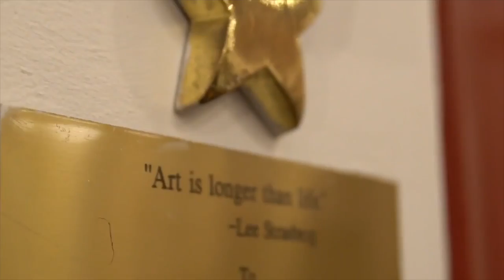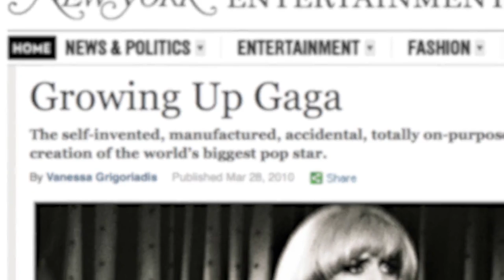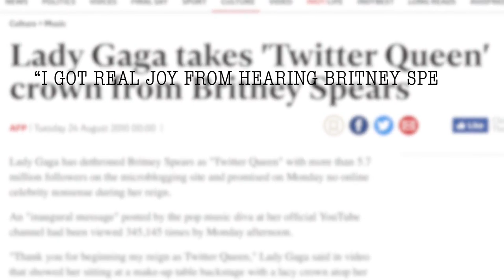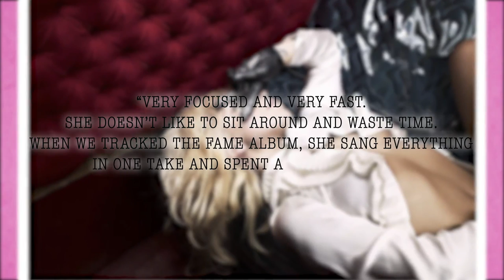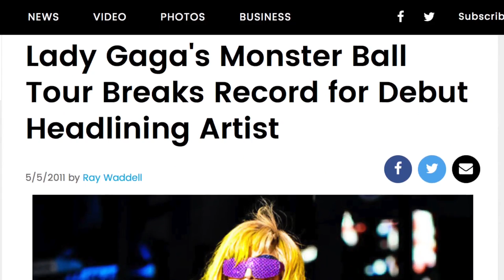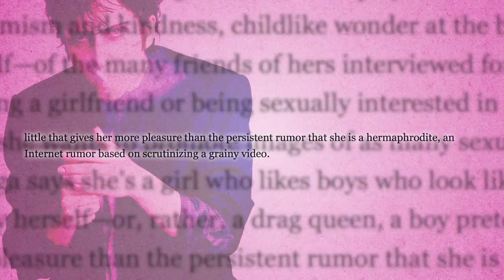Lady Gaga: The True Story Of How A Star Was Born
The True Story Of Lady Gaga's Rise To Fame.

Lady Gaga has been a prominent and iconic figure in the music industry for the last decade. After years of being a performer in clubs and dive bars around New York City, the place she called home, Gaga has made a name for herself as a performer. Not only a singer, Gaga is also an entertainer, songwriter, actress and activist. Throughout her music career, she’s dabbled in different musical genres: pop, rock, dance, electro--and sometimes a mix of everything. She’s acted in American Horror Story and A Star Is Born alongside Bradley Cooper. But before she was the megastar she is today, before she was Lady Gaga, she was Stefani Joanne Angelina Germanotta. If you want to know about Gaga’s life before fame and her rise to stardom, then watch TheTalko’s The Lady Gaga Story: A Star Is Born!